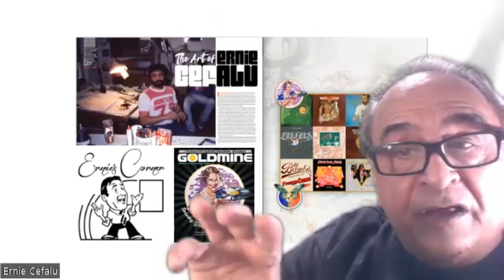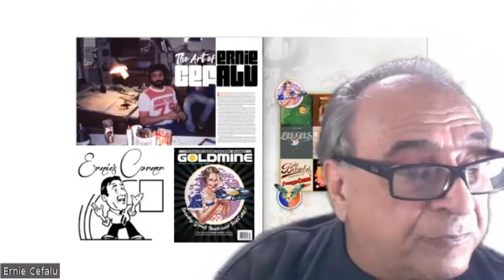Ernie Cefalu Discusses "Goldmine Magazine" Feature - "Ernie's Corner"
Award-winning creative designer, Ernie Cefalu has been sharing about the unique and distinct album covers that he has designed. In this episode, Ernie shares the story about his Goldmine Magazine Feature!

“The Block Party” tonight from 9-12 (EDT) on 91.1 FM (WHFC) in Bel Air, Maryland - Harford Community College radio - on the net

Ernie Cefalu (born 1945) is a contemporary artist and Senior Creative Director, currently working out of Los Angeles, CA. He is known for designing art for music albums.

Cefalu attended the California College of Arts and Crafts (now California College of the Arts) and graduated in 1969 with honors. Soon after, Cefalu started his career on Madison Avenue at Carolini Advertising, where his first assignment was to create the campaign and graphics for the International Paper Company's 1970 national sales meeting. His solution took the form of an elaborate, award-winning off-Broadway musical production, Dolls Alive. In the early part of 1970 Cefalu became an Art Director at Norman Levit Advertising where he created the Jesus Christ Superstar album and Angels in an agency shootout with the Decca Records account as the prize

At the end of 1970, Cefalu joined forces with Craig Braun, Inc. in New York, and worked on The Rolling Stones Sticky Fingers album as well as Grand Funk Railroad's E Pluribus Funk. Eight months later, in mid-1971, he opened a satellite office in California for Braun, the head Creative Director. There, he was the creative force behind a string of famous album covers for Alice Cooper's School's Out, and Cheech & Chong's Big Bambu. He is also credited with being one of the people to design The Rolling Stones[3] "Lips and Tongue" logo.

Cefalu opened his own agency, Pacific Eye & Ear, in January 1972. Over the next 15 years, he created another 194 album covers for rock artists such as The Doors, Alice Cooper, Aerosmith, The Bee Gees, The Guess Who, Black Sabbath, Jefferson Airplane, the Modern Jazz Quartet, Burton Cummings, Grand Funk Railroad, Iron Butterfly, and Black Oak Arkansas. Cefalu's collaborations with then emerging illustrators such as Drew Struzan, Bill Garland, Joe Petagno, Carl Ramsey, Ingrid Haenke and Joe Garnet led Pacific Eye & Ear's quest to become one of the top album design companies in the country.

In 1985, Cefalu formed David Hale Associates and broadened his client roster beyond the music industry to include the food companies Nestle and Kraft. Over the next decade and a half, his work helped more than 20 brands in five divisions post double-digit sales growth. In 1990 he was retained by Panavision Motion Picture Cameras, NGK Spark Plugs and Rockwell International.

Goldmine, established in September 1974 by Brian Bukantis out of Fraser, Michigan,[1] is an American magazine that focuses on the collectors' market for records, tapes, CDs, and music-related memorabilia.[2] Each issue features news articles, interviews, discographies, histories, current reviews on recording stars of the past and present. Discographies are included, listing all known releases. Coverage includes rock, blues, soul, Americana, folk, new wave, punk and heavy metal. At one point its chief competitor was DISCoveries (with more of an emphasis on 1950s oldies), which later was purchased by the same owner before folding into it as a single publication.

Goldmine was published bimonthly until 1977, when it became a monthly publication. It recently returned to a bimonthly frequency at the beginning of 2022. Its headquarters is in New York, NY.[1] Editor: Patrick Prince (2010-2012, 2015-Current). Its writers have included Dave Thompson, Harvey Kubernik, Jeff Tamarkin, Ken Sharp, John Curley, John M. Borack, Chris M. Junior, Colin Escott, Gillian G. Gaar, David Nathan, Steve Roeser, Jay Jay French and Debbie Kruger.[3]

The magazine was produced on newsprint in a tabloid format. It recently had a radical overhaul, complete with more color photography and more interviews. However, the most noticeable change is that the format is a large full-color, glossy magazine, no longer on the old broadsheet. It also has opened a shop for collectors to purchase vinyl records and other music collectibles at Shop.GoldmineMag.com. It is now published by Project M Media.